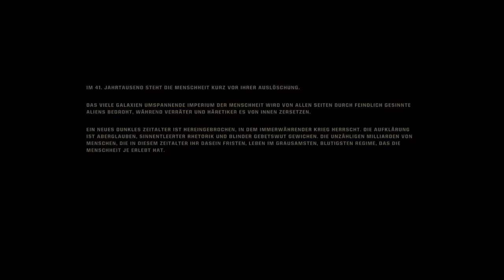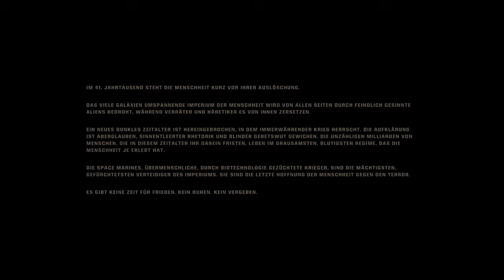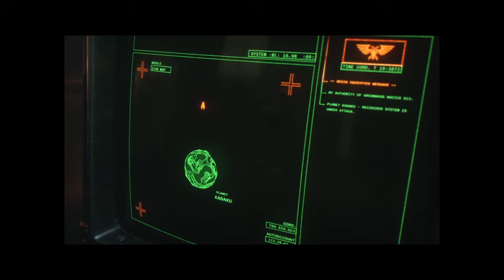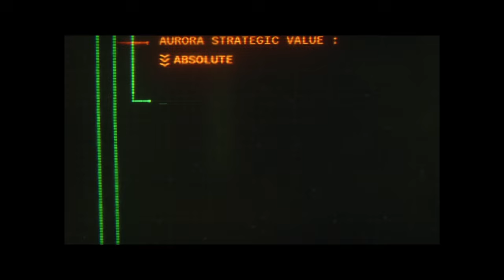Let´s Play Warhammer 40k Space Marine 2 - #1 - Ersteindruck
Die ersten rund 40 Minuten Space Marine 2